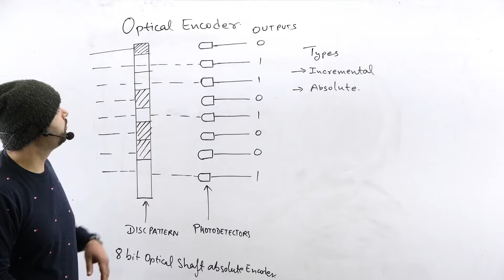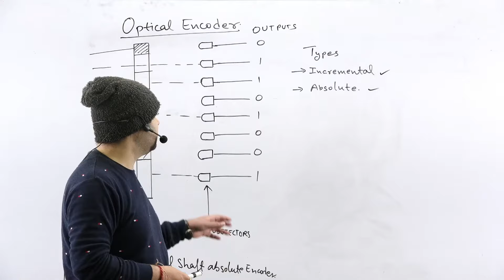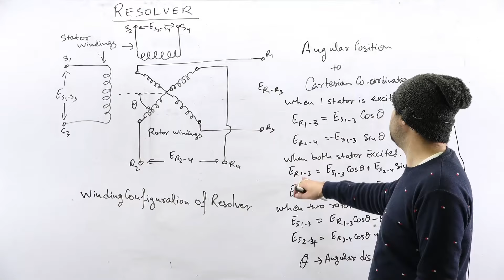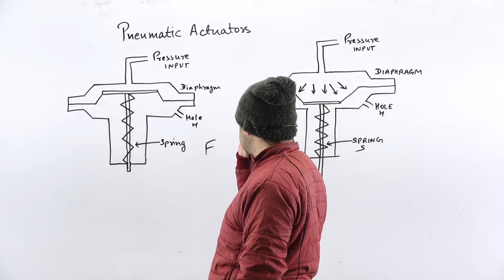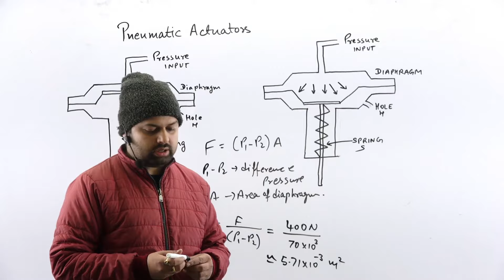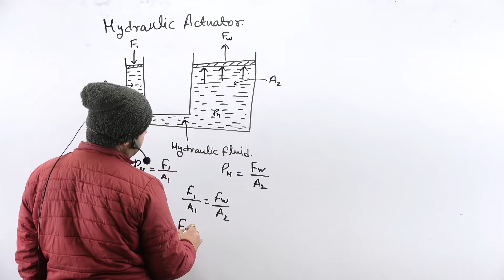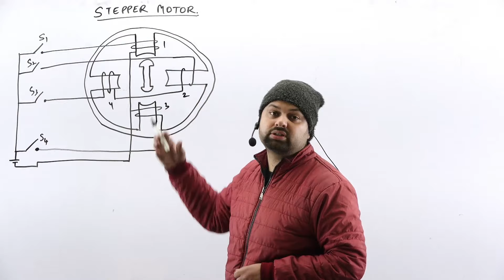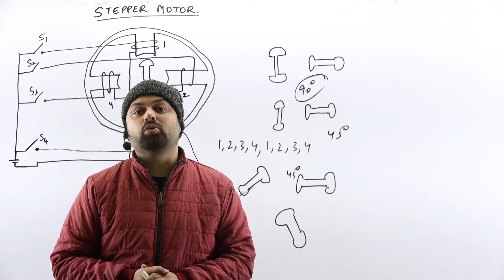Actuators & Sensors Part 2 I Mechatronics Engineering I By prof. Piyush Dhuliya (Electronics Dept.)